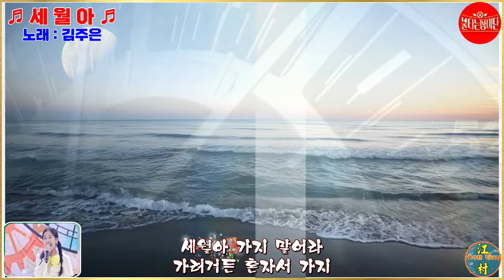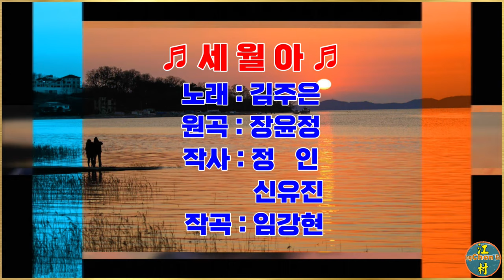♬세월아 – 김주은♬ ┃ 🌹불타는 장미단🌹 30회 MBN 231107 방송 ┃ aegisubeffect 자막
♬세월아 – 김주은♬(원곡 장윤정) 노래 자막에 Karaoke aegisubeffect 삽입
유친님!! 시청 후 “좋아요👍” 와 “구독” 버턴 눌러주세요!!
더 좋은 영상으로 유친님께 보답드리겠습니다.